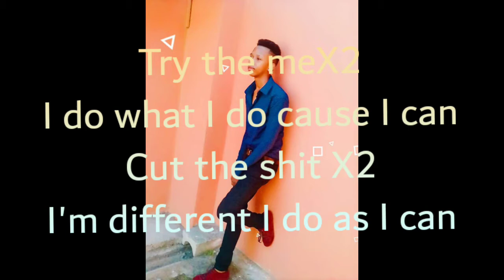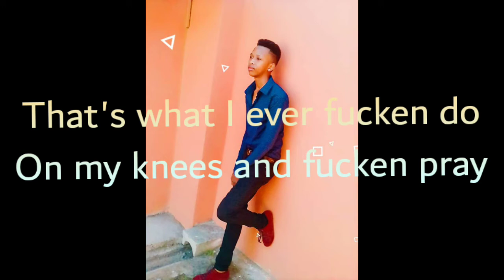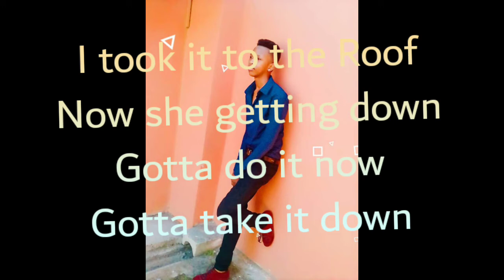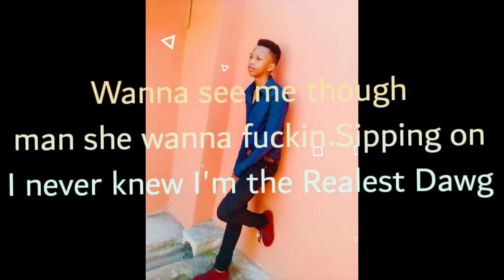Jaddey - TAKE OVER (Lyrics)